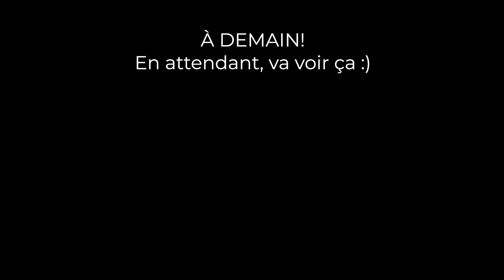Lena Situations me fait faire du rap. VDS#01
BIENVENUE DANS CE PREMIER ÉPISODE, DES Voyage Du So !
1 vidéo par jour pendant toute la durée de mon voyage au Québec, le défi que je me suis lancé, On va voir si je peux dead ça comme Léna Situation.

j'espère sincèrement tenir, j'espère que tu vas suivre ça et n'hésite pas à me dire ce que t'aimerais voir le lendemain 🫵

VIENS SUR INSTA: so.vlog

À DEMAIN 👋

MERCI À MON GARS AUDEON pour la miniature de fou malade, va voir son nuage du son

1 097 merci ❤️